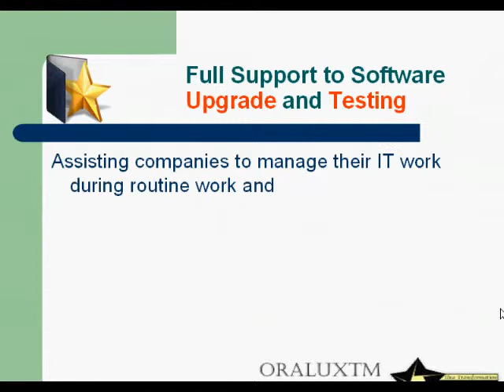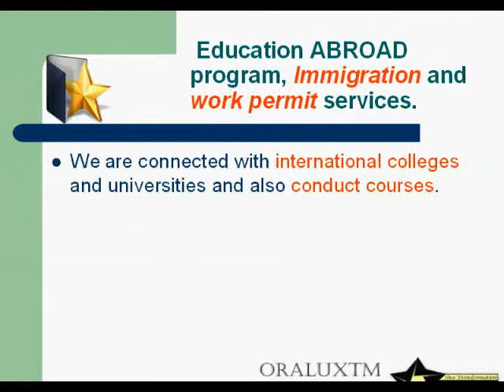Oralux TM Consultants; Developers; Designers; HR Trainers, e Learning Providers, Publsihers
We are Developers, Designers, Hr Trainers, Publishers, e-Learning Providers, Software Developers, Technical Services Provider, HR and Professional Trainers, Database Services providers, e-Marketing and e-Advertisement Solution, Book keeping and Accounts Services, International Standard Education Provider. Engineering Solution Provider, Website and Webserver Designer, Student Visa and Immigration Services, Complete Virtual Online Stores Developers. You are requested to contact us Online. for more information call Muhammad Khurram Baig; 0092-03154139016 From Lahore Pakistan, Our office in UK , USA , Kuwait and EU for more information visit our